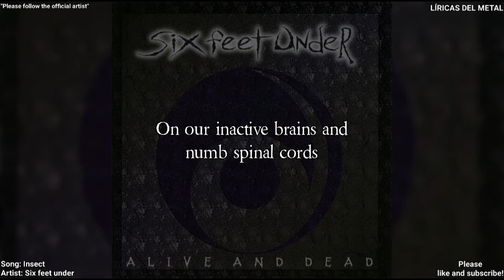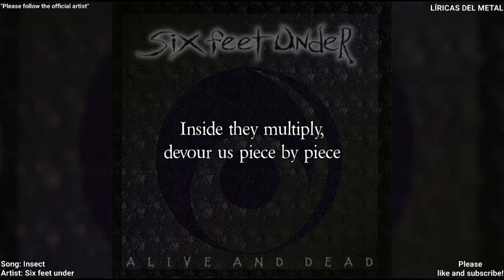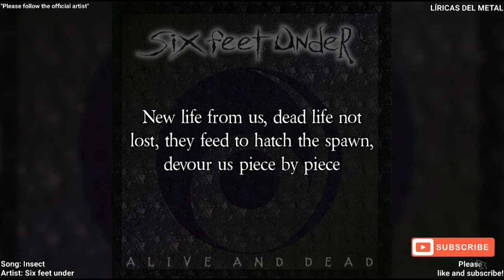SIX FEET UNDER - INSECT (LYRICS ON SCREEN)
Artist: Six feet under
Album: Dead and alive
Song: Insect
Please follow: "Six feet under Official channel"